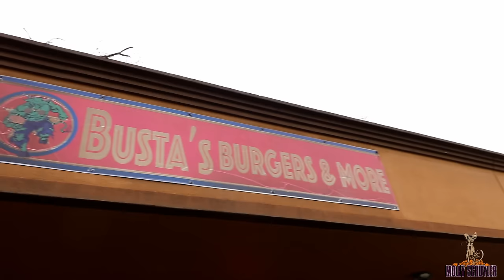BUSTAS BURGERS ~ ONE OF TEXAS’s BIGGEST BURGERS ~ NEW RECORD?!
BUSTAS burgers !! Definitely a need to hit spot in Texas!! This oversized patty topped with cheese, bacon, wieners and more was insanely huge!! Add fries and we were set!! Dan and I were definitely impressed!! Check this bad boy out!! Let’s go!!!

mollyschuylereats

molly schuyler

music creds

epidemic sounds